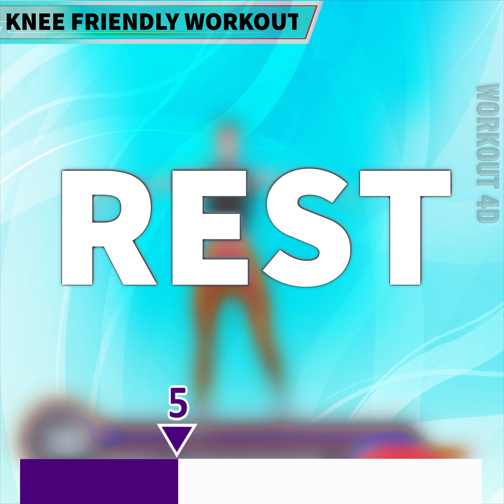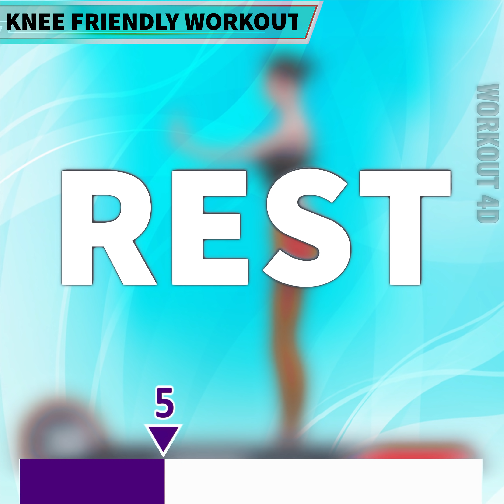Lose Weight Without Hurting Knees | Easy Knee Friendly Workout